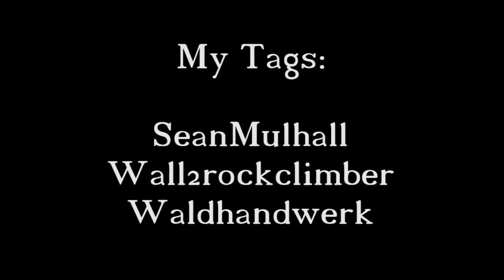TAG - VIDEO TO WXPM - NAVIGATION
This is my tag response video to WXPM on his channel about my choice of navigation equipment.